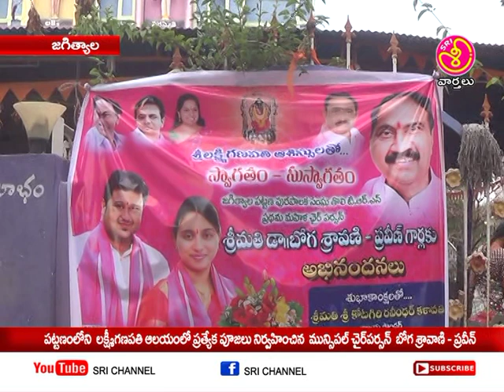లక్ష్మిగణపతి ఆలయంలో మున్సిపల్ చేర్పర్సన్ ప్రత్యేక పూజలు || Sri Channel News || Today News